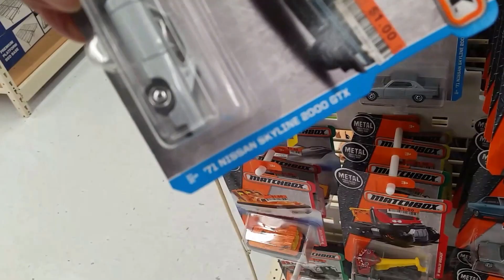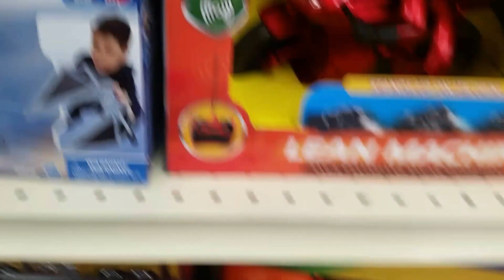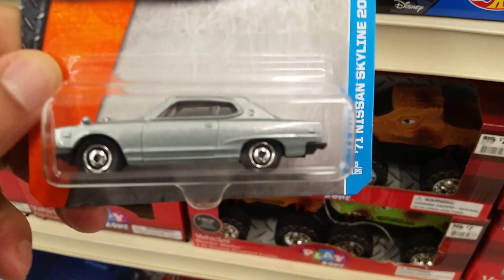Lot Less "hot wheels" "matchbox" finds. Skylines.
In this video we go hot wheels matchbox toy cars hunting . As always, we also look for matchbox and any other interesting toys to collect.